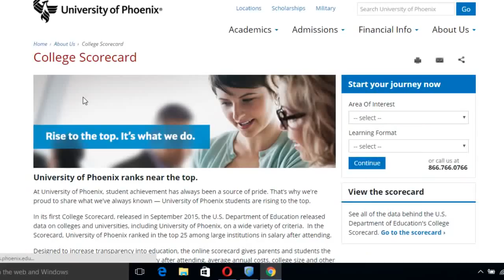Online Education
masters in business administration
duke mba
top online mba programs
online mba rankings
master of business administration
b school
what is mba
what is a mba
mba scholarships
mba ranking
business schools
what is an mba degree
executive mba rankings
top 10 business schools
mit mba
mba online programs
executive mba programs
mba program
masters in business
mba definition
top mba schools
mba school rankings
mba in finance
mba finance
what is a mba degree
mba requirements
mba program rankings
business school ranking
top mba
best mba
jd mba programs
what is mba degree
best business school
mba programs online
mba marketing
one year mba programs
master in business administration
mba in marketing
mba courses
one year mba
best executive mba programs
top 10 mba programs
md mba programs
emba rankings
best mba schools
define mba
mba careers
online mba program
best online business schools
top executive mba programs
mba accreditation
top 100 business schools
mba degree online
1 year mba programs
top online mba
online executive mba
mba programs in chicago
mba school
mba accounting
top mba programs in the world
mba in accounting
why mba
mbas
mba admissions
mba curriculum
top international business schools
mba cost
top business school
an mba or a mba
executive mba online
marketing mba
accelerated mba programs
mba specializations
mba programs in california
mba schools
international mba
1 year mba
what is an executive mba
mba project management
top 20 mba programs
mba scholarship
kellogg executive mba
a mba or an mba